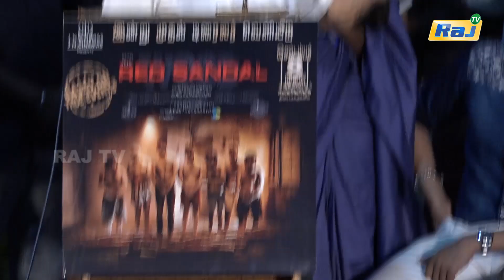நிறைய தயாரிப்பாளர்கள் அழிஞ்சு போய்ட்டாங்க.! - Producer K Rajan | Red Sandal Wood Press Meet | Raj Tv